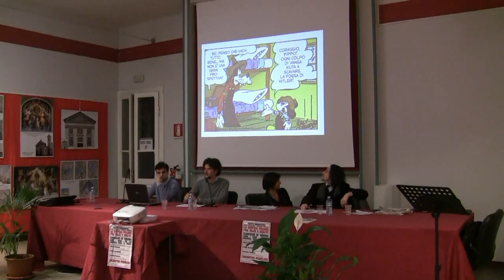Giustizia italiana (3).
"La Giustizia italiana tra palco e realtà": dall'incontro sui temi della giustizia promosso dal Circolo PD di Sannazzaro de' Burgondi (PV), la conclusione dell'intervento di Marco Magnani.

Biblioteca civica di Sannazzaro, 7 marzo 2011.